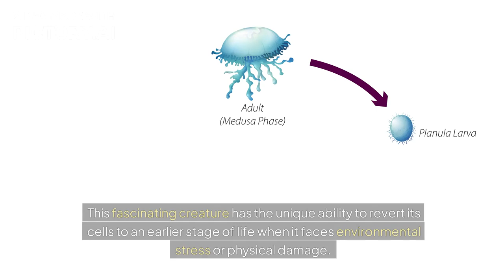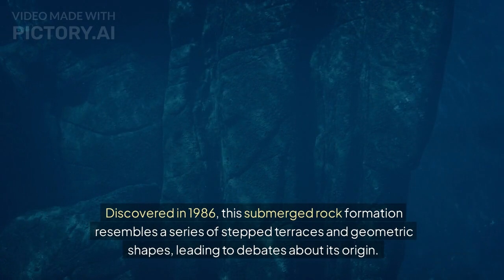10 Mysterious Ocean Discoveries That Will BLOW Your Mind 🌊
Dive into the depths of the unknown with our thrilling video, "10 Mysterious Ocean Discoveries That Will BLOW Your Mind!" 🌊 From bizarre sea creatures to ancient shipwrecks and unexplained phenomena, the ocean is full of secrets waiting to be uncovered. Join us as we explore astonishing discoveries that challenge our understanding of the underwater world.

In this video, you'll learn about:
- Incredible marine life that defies belief
- The mysteries behind the Bermuda Triangle
- Enigmatic underwater structures and their origins
- Remarkable artifacts from lost civilizations
- Unexplained events that baffle scientists

Whether you’re a marine enthusiast or a curious explorer, this video is sure to expand your horizons and leave you in awe of our planet's vast oceans.